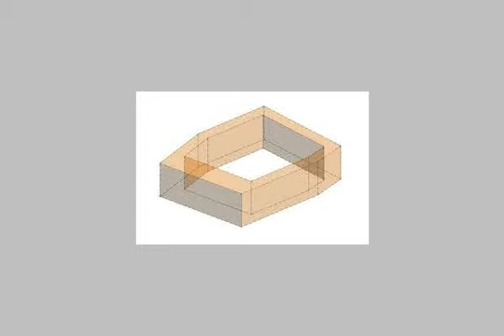Apartment For Sale In Al Oubour Cairo - mlseg.com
Apartment For Sale In Al Oubour Cairo بمدينة العبور بالحى السابع شقة 194 متر بفيلا فاخرة 3 نوم - 2 حمام - مطبخ كبير - ريسبشن 3 قطع . 3/4 تشطيب (حلوق - ابواب - سباكة - كهرباء) الشقة امامى بحرى و مدخل الفيلا من الرخام من المالك مباشرة - مدينة العبور الحى السابع - Egypt Real Estate | Greater Cairo | Al Oubour | Apartment For Sale